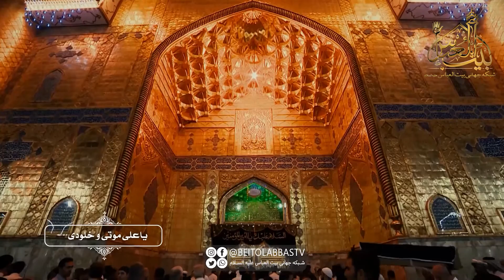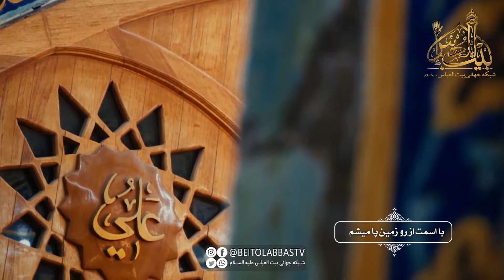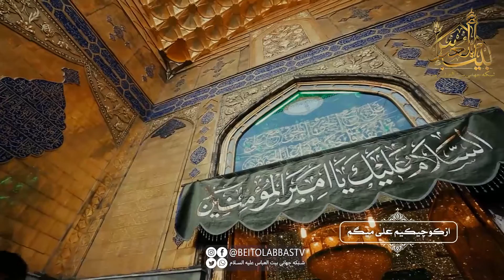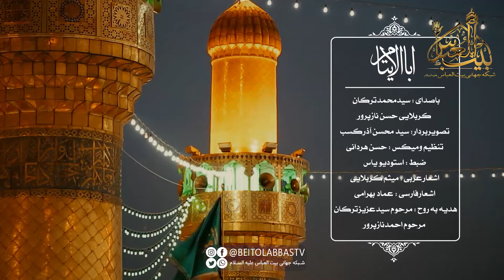اشک من عرض سلامه ، قطره هاش درد دلامه یا علی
کلیپ اباالایتام بت نوای سید محمد ترکان و کربلایی حسن نازپرور
هدیه به ساحت اول مظلوم عالم حضرت امیرالمومنین
شبكه بیت العباس علیه السلام / پل های ارتباطی :